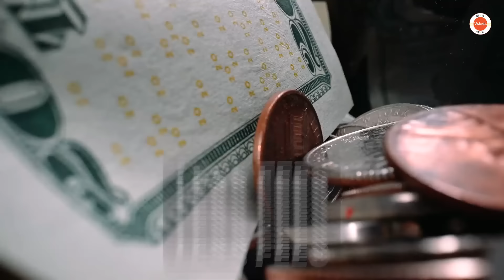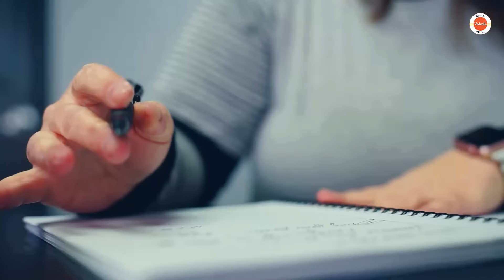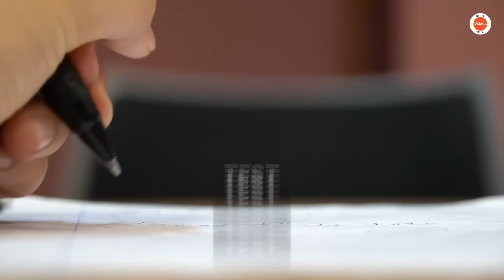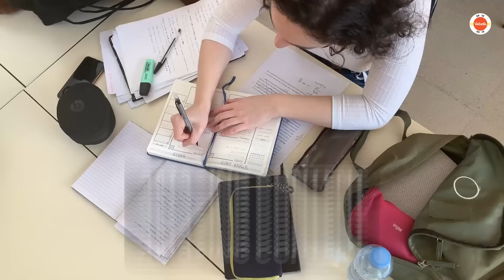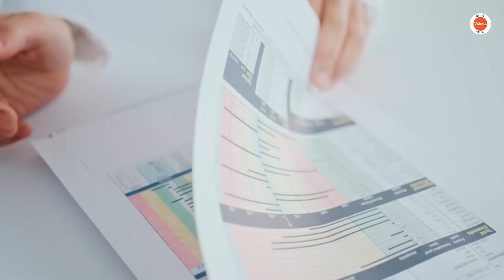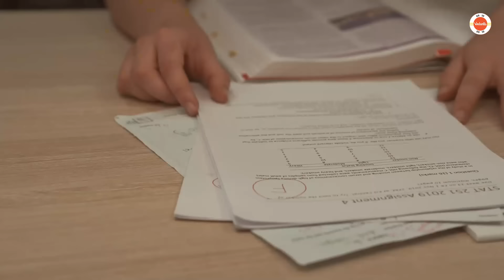How to Start JEE & NEET Preparation in Class 11? 🧐 WATCH THIS for a Complete Roadmap & Strategy! 🔥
✅ 𝐂𝐥𝐢𝐜𝐤 𝐇𝐞𝐫𝐞 𝐈𝐟 𝐘𝐨𝐮 𝐀𝐫𝐞 𝐈𝐧𝐭𝐞𝐫𝐞𝐬𝐭𝐞𝐝 𝐓𝐨 𝐉𝐨𝐢𝐧 𝐉𝐄𝐄 𝐚𝐧𝐝 𝐍𝐄𝐄𝐓 𝐎𝐧𝐥𝐢𝐧𝐞 𝟐𝟎𝟐𝟔 𝐁𝐚𝐭𝐜𝐡 👉

🚀 Starting JEE & NEET preparation in Class 11? This video is your ultimate guide! Watch now for a complete roadmap and strategy to kickstart your journey towards acing these competitive exams. Don't miss out on these valuable tips! 🔥

Our channel is dedicated to providing students with high-quality, easy-to-understand video lessons, practice problems, and tips and tricks to help them excel in their exams.

Our team of experienced Master Teachers creates engaging and informative content that covers a wide range of topics, from JEE & NEET preparation, class 11 and class 12 to career guidance and motivation. We understand that preparing for competitive exams like IIT JEE & NEET can be challenging, which is why we strive to simplify complex concepts and provide students with effective study strategies for JEE & NEET preparation.